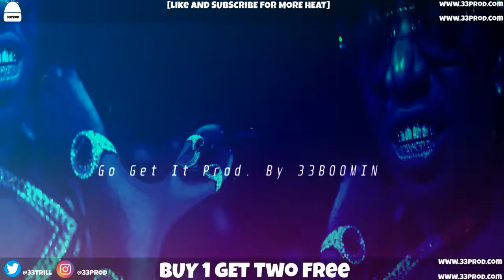🔥[FREE] Peewee Longway X Gunna Type Beat ''Go Get It’' ( Prod. By 33boomin)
(( FREE FOR LISTENING AND NON COMMERCIAL USE ONLY ))